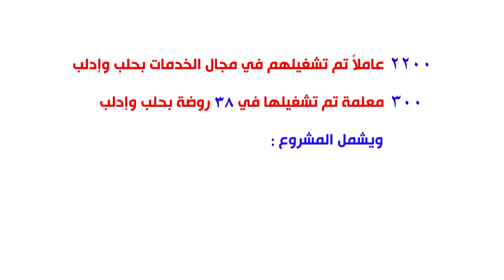People in Need Supports Thousands of Families in northern Syria through Cash for Work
PIN’s Cash-for-Work programme also supports and facilitates food security in vulnerable HHs. Programme participants engage in various types of work in support of the community including rehabilitating public infrastructure and supervising kindergartens. Participants earn enough money to cover their basic living needs and provide food for their families. In 2016, 8930 Syrian men and women participated in this programme.

In 2017, PIN is continuing to support communities with these livelihood opportunities and is now in the 7th round of the project, each round lasting 3 months.
Cash for Work activities are made possible thanks to generous support from  European Union Humanitarian Aid (ECHO), the UK’s Department for International Development (DfID), USAID and Swiss Agency for Development and Cooperation (SDC).

People in Need is a non-governmental, non-profit organization which was founded in 1992 in the Czech Republic and has since grown to become one of the largest non-governmental organizations in Central and Eastern Europe. PIN has implemented hundreds of humanitarian and development projects in crisis and poverty stricken areas across Europe, Asia, Africa and Central America. We support populations in emergencies, both in crises of war as well as areas affected by natural disasters. Our vision is simply to support the most vulnerable where we are able.